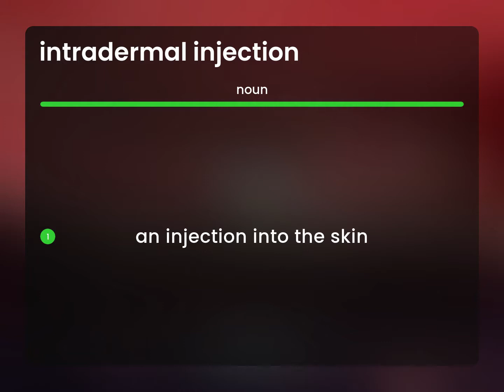Intradermal injection | what is INTRADERMAL INJECTION definition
INTRADERMAL INJECTION definition